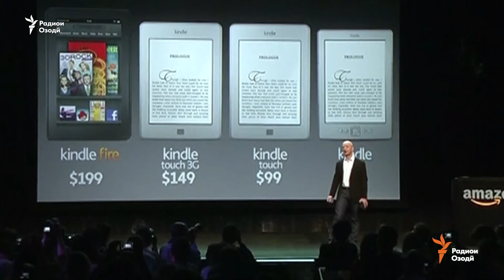Бунёдгузори "Amazon" дар сархати бойтарин амрикоиҳо ҷой гирифт